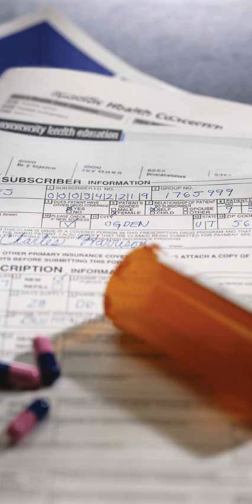Health care industry | Wikipedia audio article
00:01:03 1 Backgrounds
00:03:34 2 Providers and professionals
00:07:18 3 Delivery of services
00:10:36 4 Systems
00:11:27 4.1 Beveridge model
00:13:06 4.2 Bismarck model
00:14:28 4.3 National health insurance model
00:16:09 4.4 Out-of-pocket model
00:16:49 4.5 Inefficiencies

- Socrates

SUMMARY
The healthcare industry (also called the medical industry or health economy) is an aggregation and integration of sectors within the economic system that provides goods and services to treat patients with curative, preventive, rehabilitative, and palliative care. It includes the generation and commercialization of goods and services lending themselves to maintaining and re-establishing health. The modern healthcare industry is divided into many sectors and depends on interdisciplinary teams of trained professionals and paraprofessionals to meet health needs of individuals and populations.The healthcare industry is one of the world's largest and fastest-growing industries. Consuming over 10 percent of gross domestic product (GDP) of most developed nations, health care can form an enormous part of a country's economy.